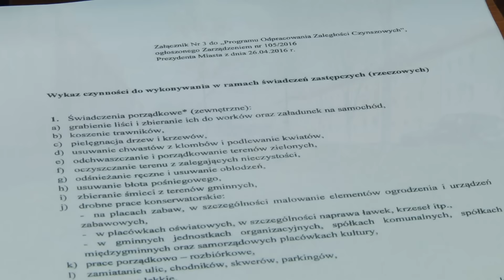W Skarżysku można odpracować czynsz